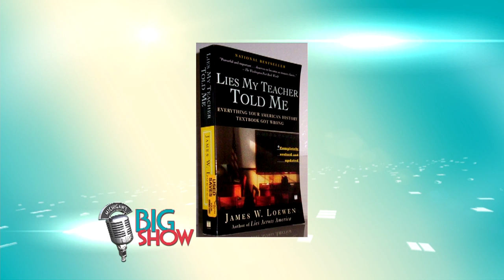Lies Your Teacher Told You About Thanksgiving: MI Big Show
The real facts about Thanksgiving day may surprise you.